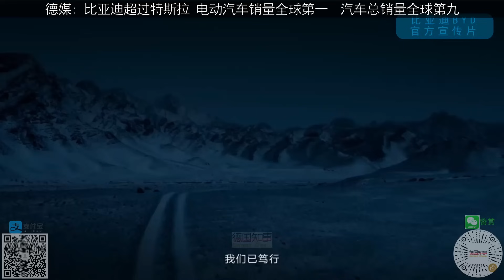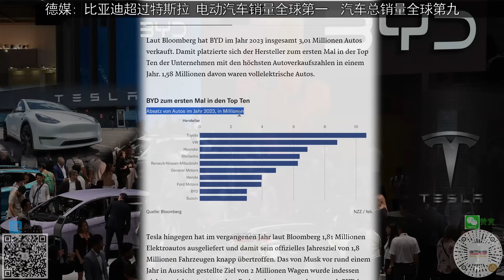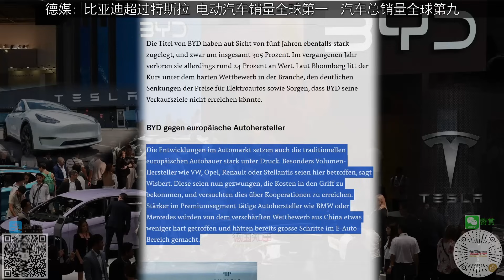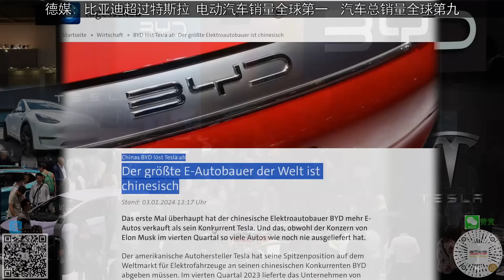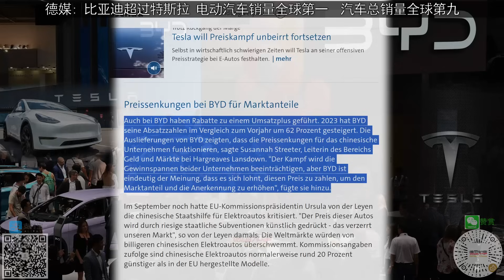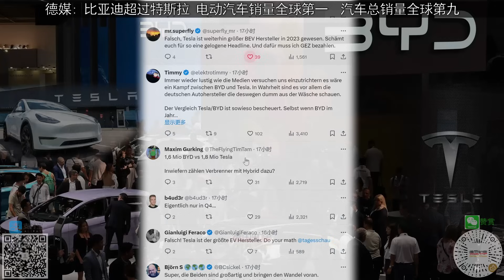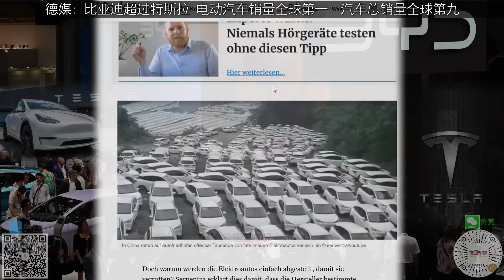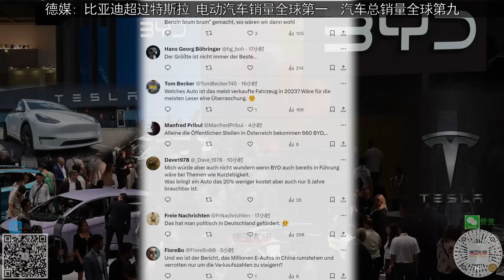德媒: 比亚迪超过特斯拉 电动汽车销量全球第一 汽车总销量全球第九 BEV sales: BYD overtakes Tesla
多家德媒报道了中国汽车巨头比亚迪的电动汽车销量首次超过竞争对手特斯拉，成为全球最大电动汽车制造商。特斯拉去年最后三个月的汽车交付量为48.4万辆，超过了分析师的预期。然而，这家来自香港附近深圳的汽车制造商同期交付了 52.6 万辆汽车，这表明这家美国投资者巴菲特早在 2008 年就加入的中国汽车制造商正在迅速崛起。比亚迪 2023年汽车销量超过 300 万辆, 这使比亚迪首次跻身年度汽车销量最高的十家公司之列。其中有158万辆是纯电动汽车。